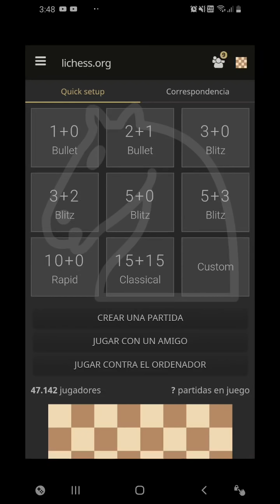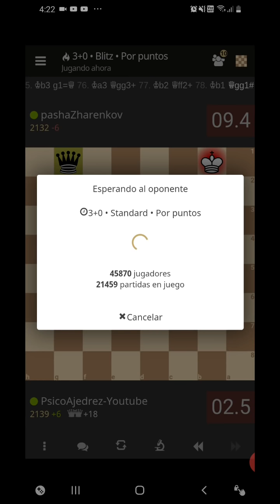¿Merecí Mejor Suerte? | Objetivo Volver a los 2200 ELO Lichess #8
Porque el nivel perdido, pero alguna vez alcanzado, debe retomarse. ¡Acompáñame en esta serie!